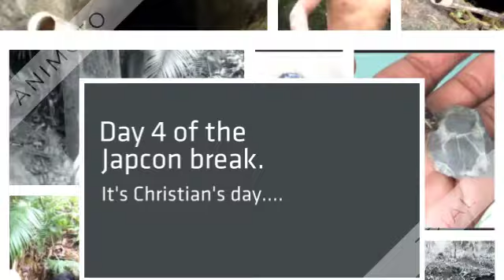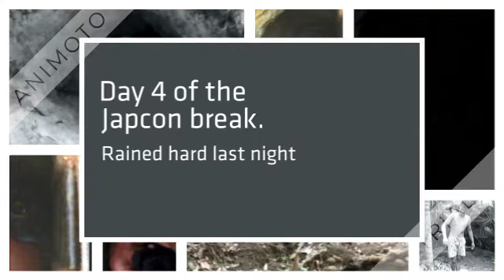Day 4 of the Japcon break.